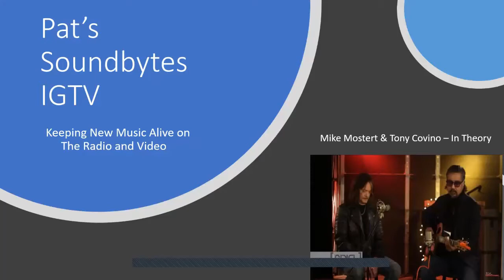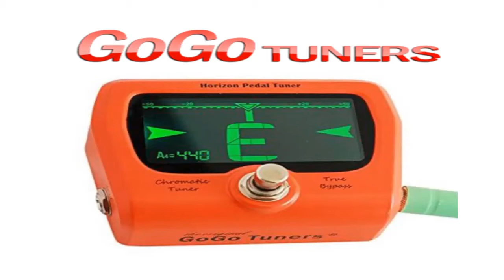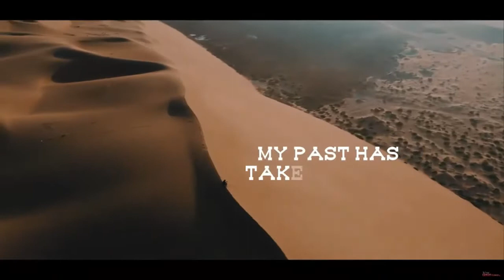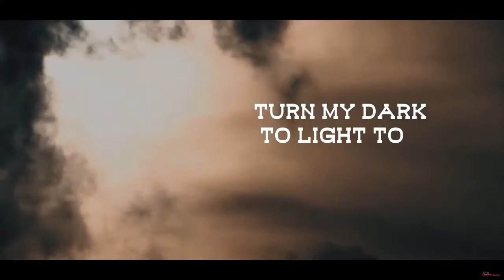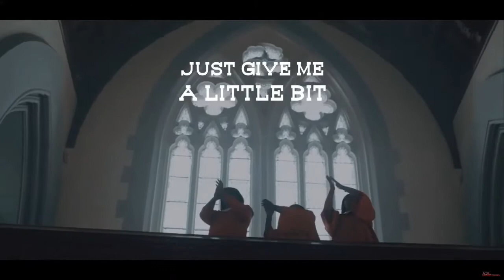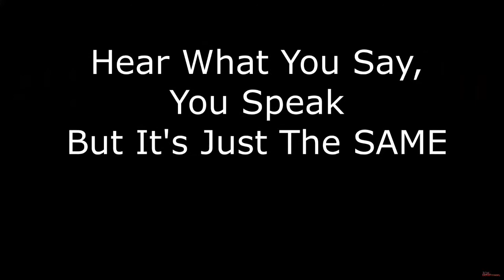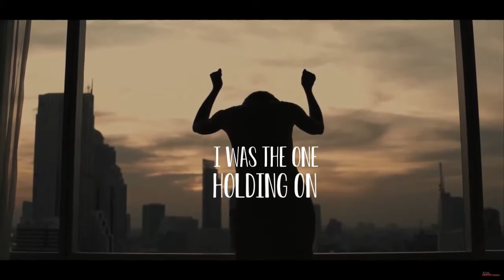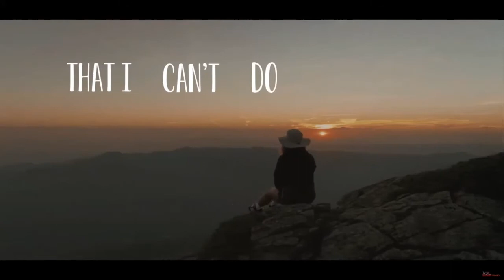Rockers Mike Mostert & Tony Covino of In Theory release their swamp rocking single "The River."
Rockers Mike Mostert & Tony Covino of In Theory release their swamp rocking single "The River" on a recent Zoom chat.
Mike and Tony share their songwriting and recording process for their latest single / video " The River.  Mike mentions all the other artists and engineers involved in making this track.  We talk about the great vocals of Lanesha Latimer and how her vocals make well with Tony's on the song. Tony talks about his role as a rock vocalist and receiving many compliments including from a Legend Swamper, as well as EP versus Album.  Mike explains his transitions from being a Songwriter, Guitarist, Producer and CEO and what role he loves the best and so much more.  I play The River, Heroes and Dance Alone videos at the conclusion of our fun chat.

Facebook: Patrick Calamari or Pat's Soundbytes Unplugged!!